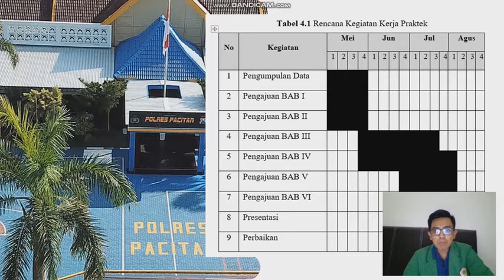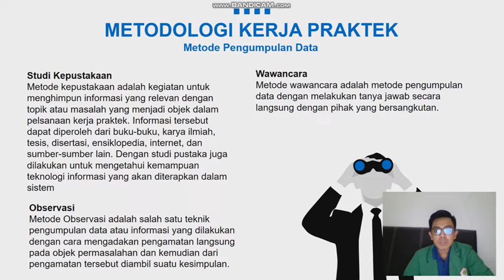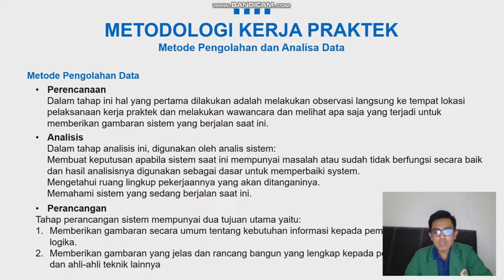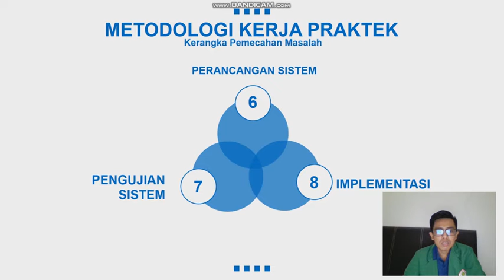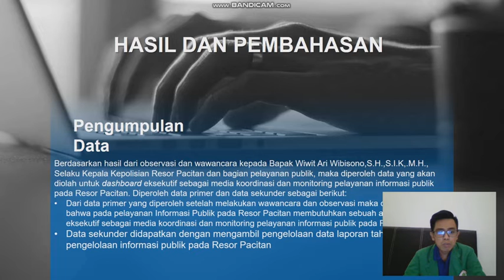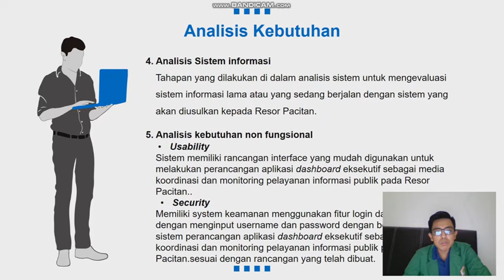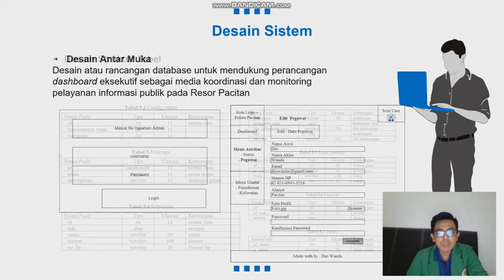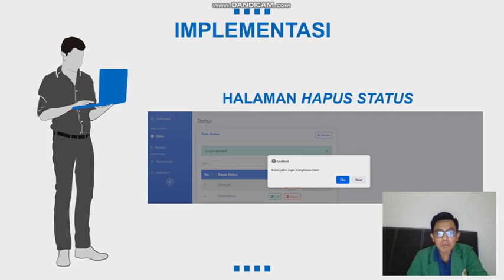Presentasi Kerja Praktek (BAB 4 - BAB 6) - DIO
DIO WANDA PRASETYA